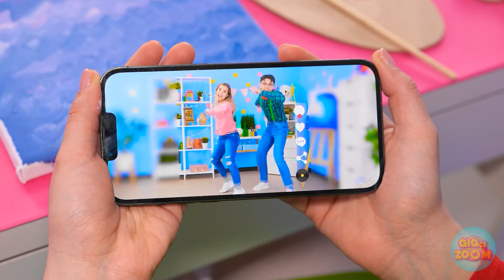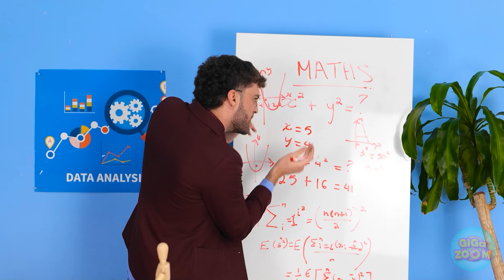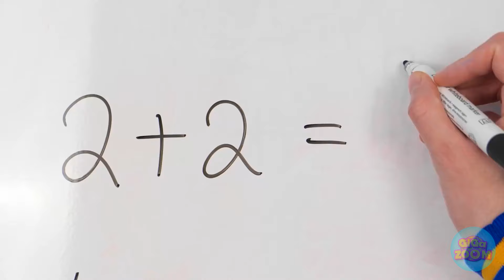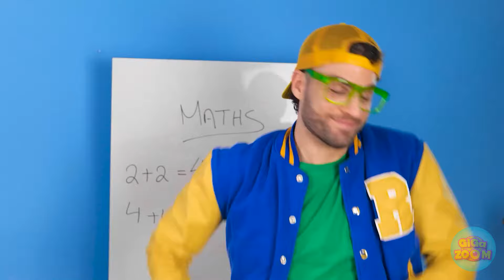EASY ART CRAFTS FOR BEGINNERS || Smart Hacks You Need To Try By 123 GO!